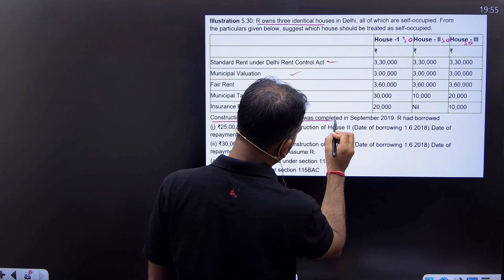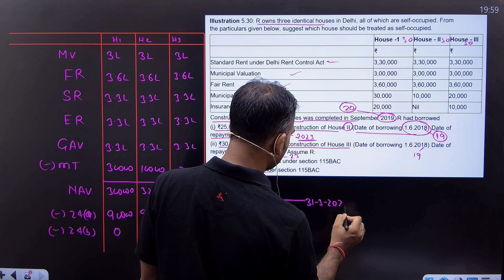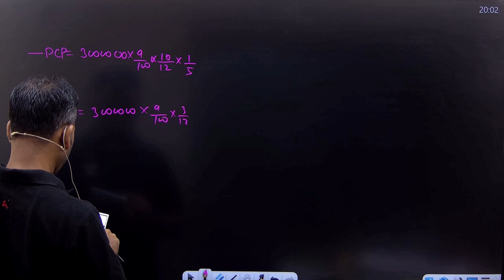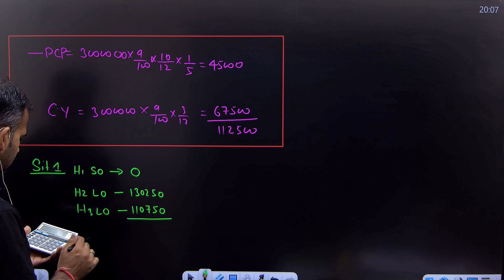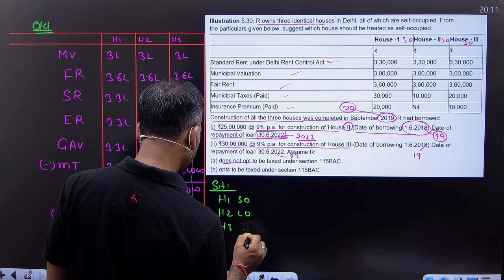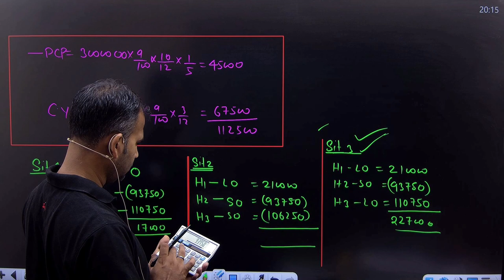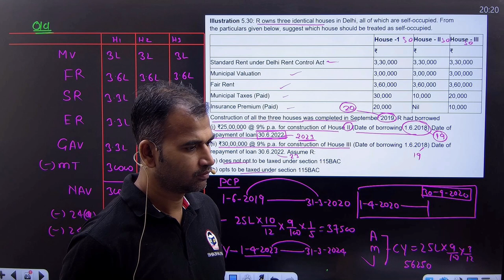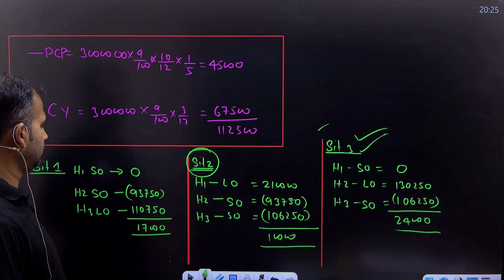Question practice | Part 18 | Income from house property | Income tax for Bcom